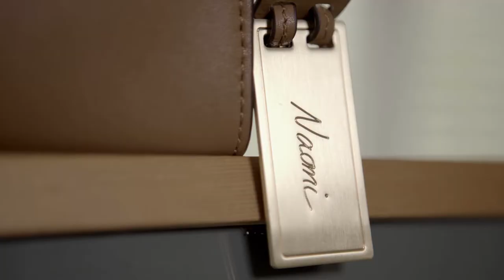[Fashion film] 조이 그라이슨 2017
Joy Gryson x Visualdriectors